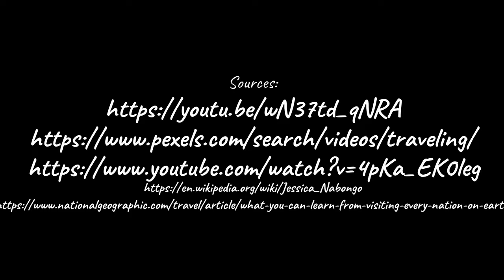What you can learn from visiting every nation on Earth | Article Trailer Competition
A video for Article Trailer Competition